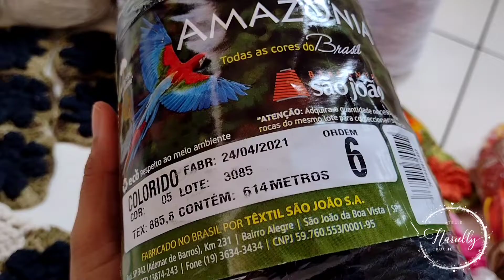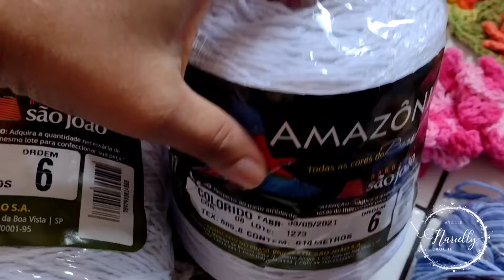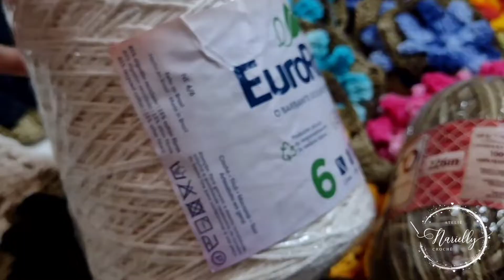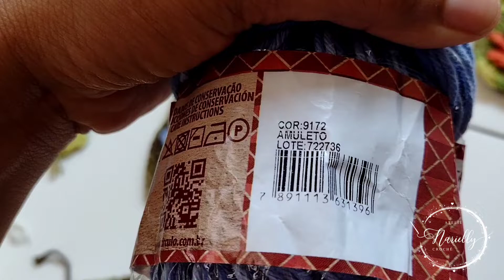comprinhas de barbante + produção de flores 🥰🌸🌻 vem muita peças lindas 🤩💖